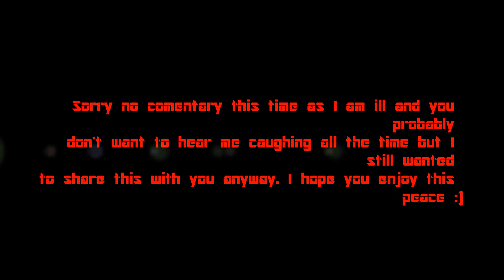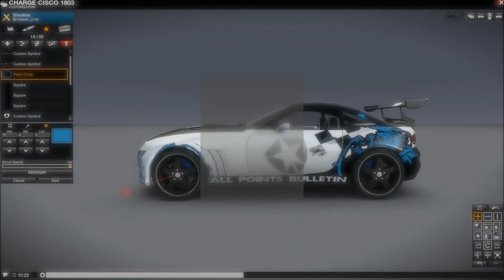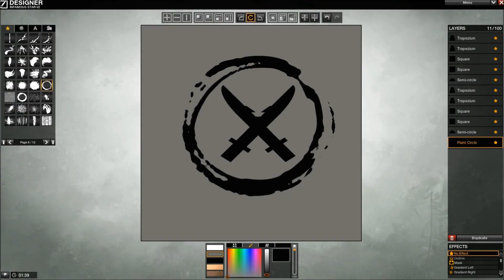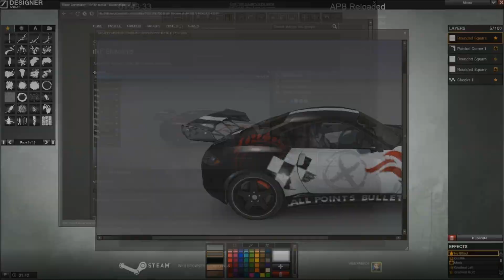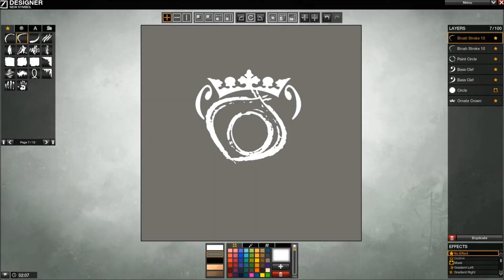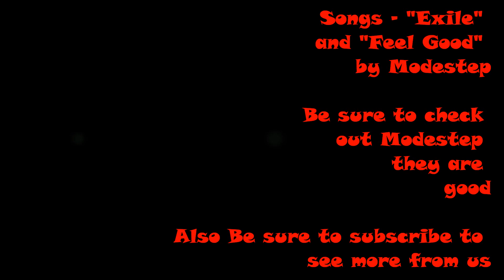Turning APB Bishada into APB Cisco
When brainstorming for Ideas for someones designs for Cisco. A sugestion was made to make one side enforcer other criminal. I showed the person my "APB" Bishada SS4 that I won from mmosite.com car design competition (Along with Evade and Revanne) he liked it but later changed his mind and we went with different design but idea stayed in my head and I decided to make "APB" Cisco out of my old 3 slot Cisco ^_^